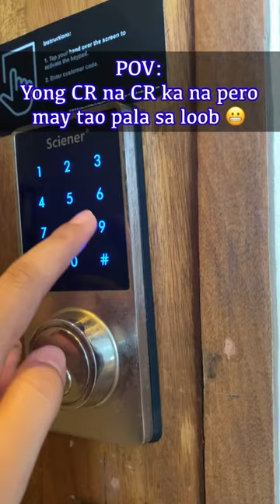Piit na lang muna 😅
My always eksena sa mga CR 😅